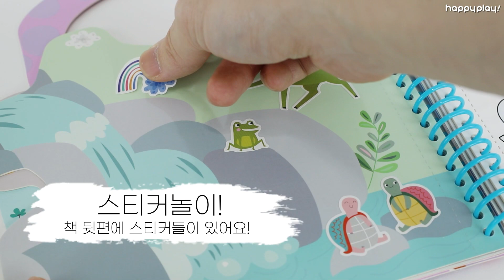해피플레이 매직 워터 페인팅북 6종!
Goodjuly alright reserve 2023.
본 영상은 굿줄라이에 소유권이 있습니다. 무단다운로드 및 상업적 사용은 법적인 제재를 받을 수 있습니다.